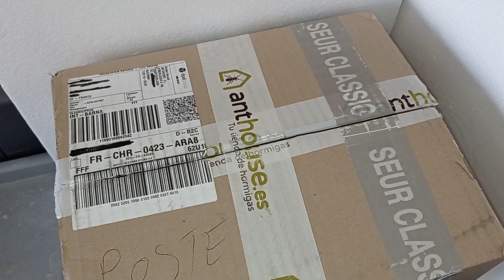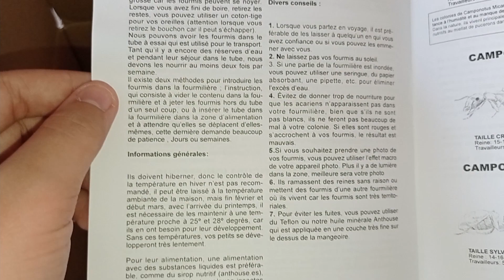Unboxing de chez Anthouse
salut à tous bienvenue sur ma nouvelle vidéo j'espère quelle vous plaira enfin si vous regarder la description avant la vidéo ;)